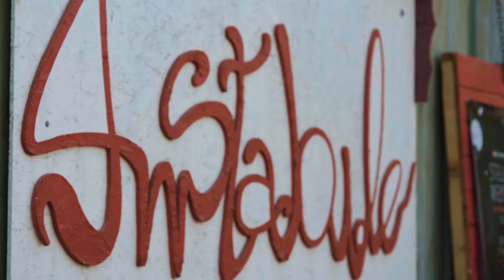Stella Rossa - La festa dell'ARCI - Firenze 2022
Stranementi.com